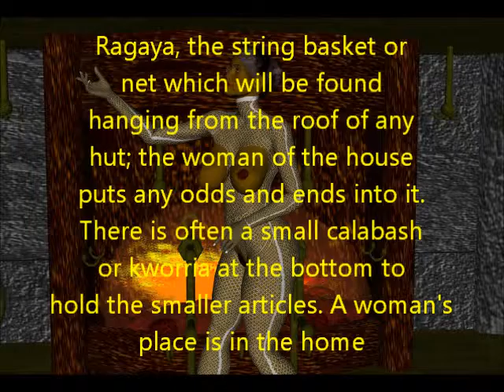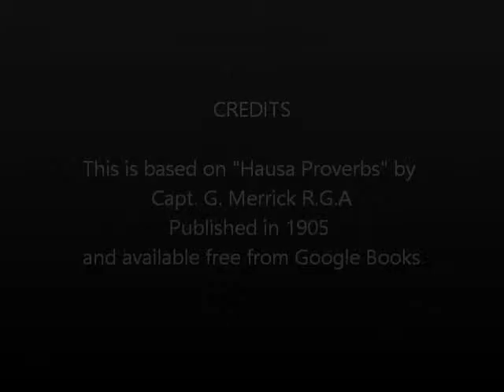African Proverbs Set05